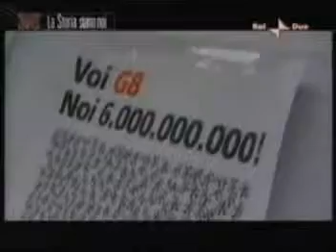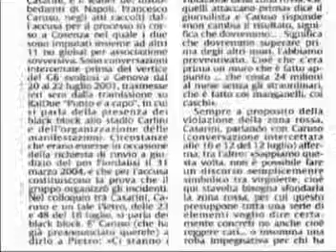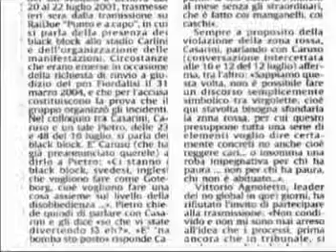Sistema doveva essere marcio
terrorismo autonomo